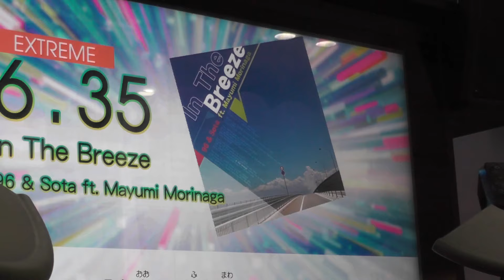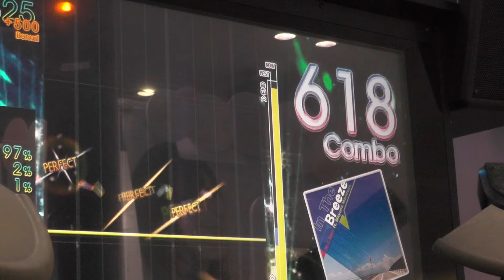『GITADORA Tri-Boost DrumMania』 In The Breeze（96 & Sota ft. Mayumi Morinaga） （EXTREME 6.35）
『GITADORA Tri-Boost DrumMania』 In The Breeze（96 & Sota ft. Mayumi Morinaga） （EXTREME）
ギタドラ
Lv6.35

BEMANI SUMMER DIARY 2015

2015/07